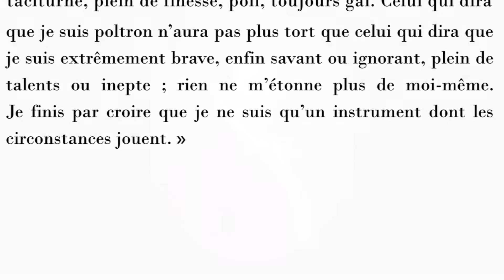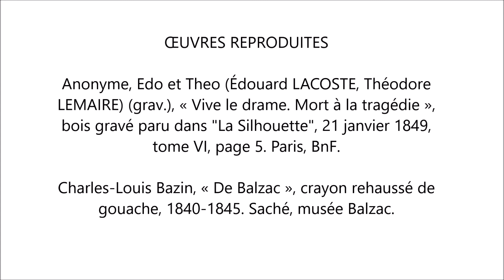Portraits de Balzac à travers sa correspondance - épisode 1 -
Dans une lettre à la duchesse d'Abrantès du 22 juillet 1825, Honoré de Balzac révèle la perception complexe qu'il a de lui-même, livrant un autoportrait protéiforme.